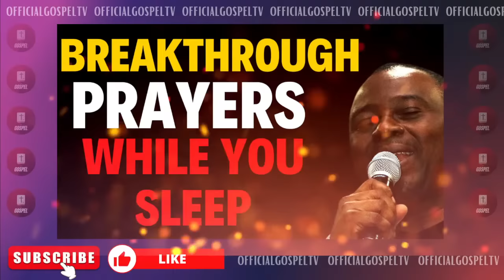Spiritual Warfare Prayers For Protection & Deliverance - Dr D.k Olukoya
Warfare prayers
Midnight Prayers
Prayers for protection
breakthrough prayers
mfm prayers
dr olukoya prayers

Dr Dk olukoya
Dr Dk olukoya new videos
Dr Dk olukoya sermon
Dr Dk olukoya 2023
Dr Dk olukoya today
Dr Dk olukoya live

Official Gospel TV is a Religious Organization that Spreads the Gospel for Revival, Faith & Growth in the Spirit. We produce  Powerful Spiritual Prayers, Sermons & Messages helps Educate & Motivate Christians all around the World. Our Main Goal is Winning Souls for the kingdom through these Videos.

1) This video has no negative impact on the original works (It would actually be positive for them)
2) This video is also used for teaching purposes.
3) It is transformative in nature.
4) ONLY used bits and pieces of videos to get the point across where necessary.